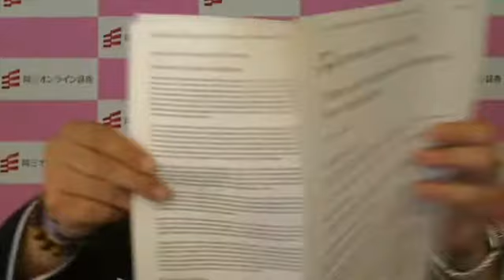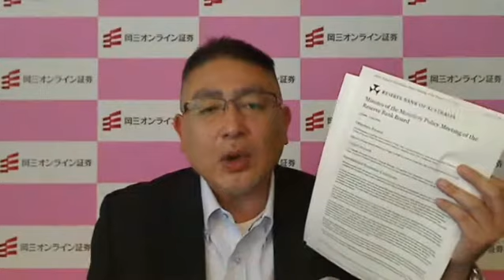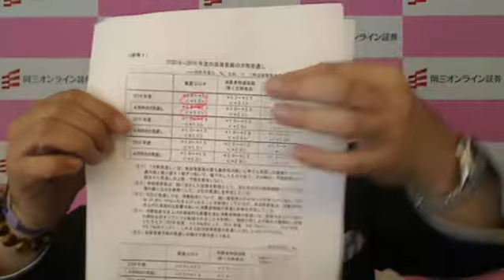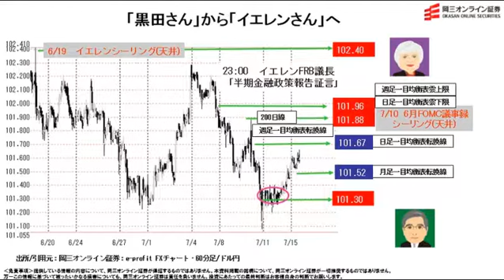【日替わり武部】「黒田さん」から「イエレンさん」へ